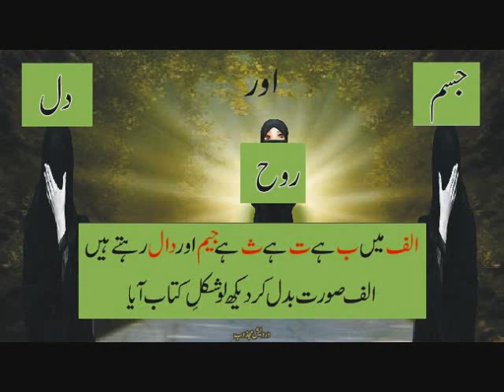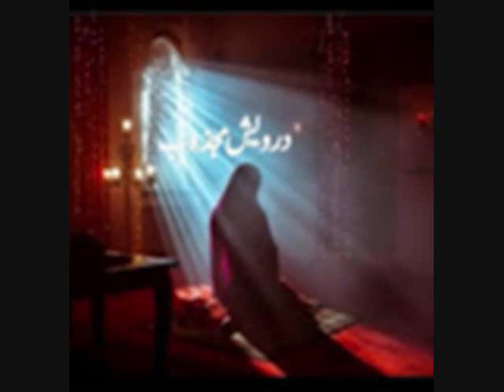Aur Jub Nigah Haqeeqat Ki Janib Khulti Hai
انسان اک وقت میں اک ہی جگہ رہ سکتا ہے یا اپنے آپ میں یا دوجے کی سوچ میں